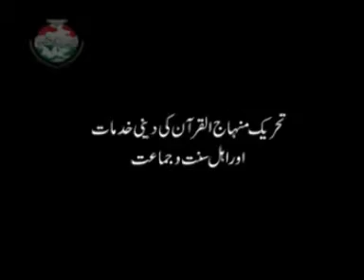Tahir ul Qadri ko Challenge karney waley Jahil Moulviyoun ko Jawab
Taalib-e-Dua (Muhammad Hamza Noshahi Sag-e-Tahir)